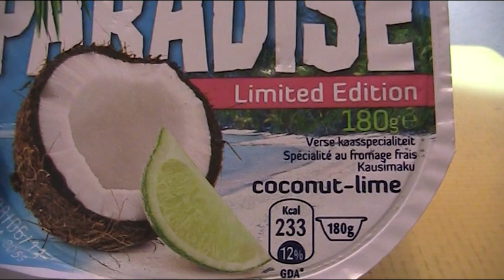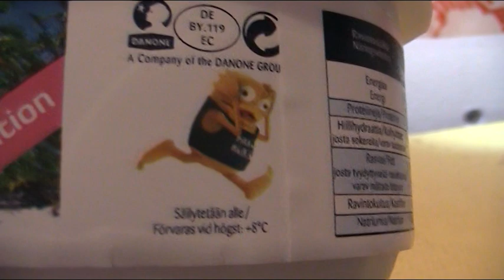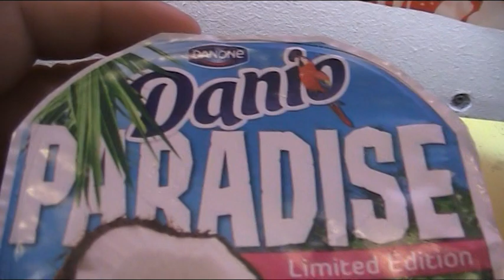Sunnuntai 19.6.2011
4/5